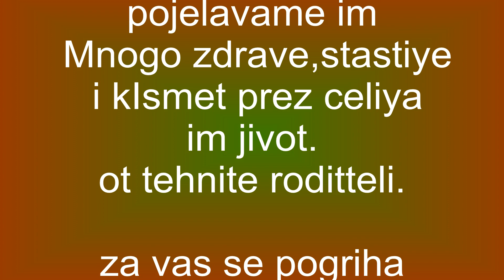1 CAS ROJDEN DEN NA ENIS i NARIN